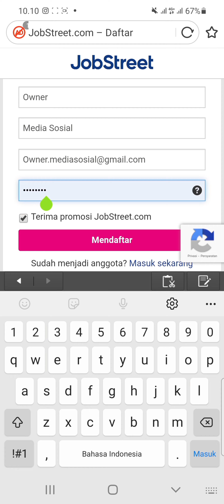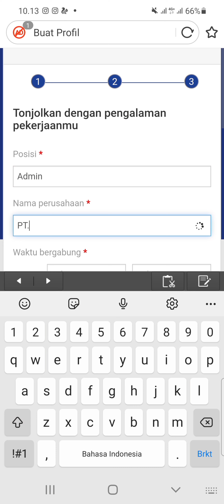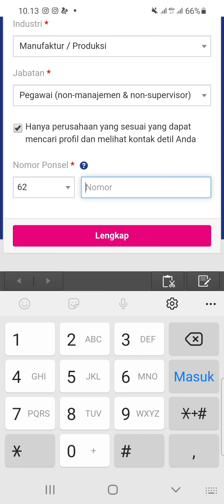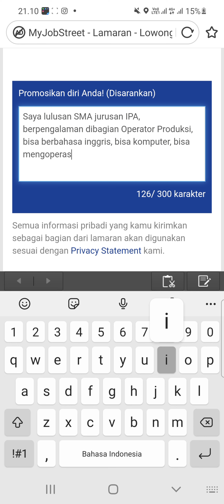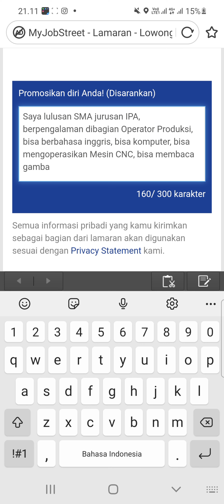PT. Mulia Boga Raya, Tbk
▪︎Operator Produksi